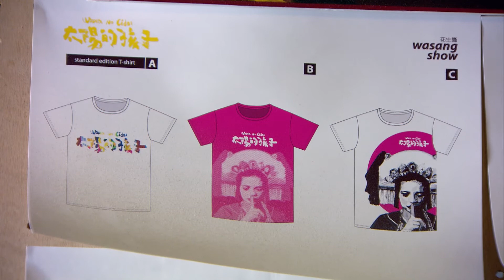用文創說臺灣 原住民的故事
僑務委員會為讓海外僑胞及華裔子弟了解臺灣，每年製作介紹臺灣文化、生態、環境、美食等各類型短片，歡迎點閱分享！

臺灣文創產業正興起一股熱潮，投入文創產業的青年也越來越多，其中，原住民青年以其特殊的文化背景，投入文創都有不錯迴響。太魯閣族青年德拉與劉諺樺，創立花生騷品牌，用潮T來說原住民的故事，把家鄉的百年茄苳樹，印上了T-Shirt；走訪部落收集各種部落圖騰與原住民代表性的動物，作為文創的題材，並跨界與原住民藝術家合作，藉此讓更多人認識臺灣原住民文化，行銷臺灣原民文化之美，短片介紹原住民青年德拉的文創產品。